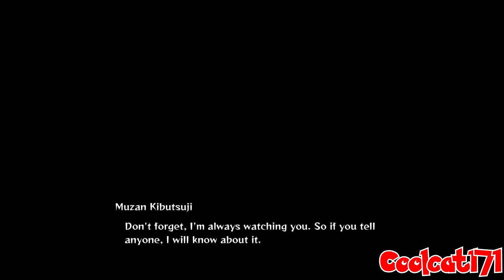Demon Slayer: -Kimetsu no Yaiba- The Hinokami Chronicles (PS5, Switch, X Series XS, PC) (NC) Part 4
Demon Slayer: Kimetsu no Yaiba – The Hinokami Chronicles is a 3D fighting, action-adventure game developed by CyberConnect2. Based on the 2019 anime adaptation of Koyoharu Gotouge's manga series, Demon Slayer: Kimetsu no Yaiba, the game was released by Aniplex in Japan, and by Sega in global version, for Microsoft Windows, PlayStation 4, PlayStation 5, Xbox One and Xbox Series X/S in October 2021. It also was released for Nintendo Switch in June 2022. Adapted from the events of the first season of the anime series and Demon Slayer: Kimetsu no Yaiba the Movie: Mugen Train, the game's single player story mode follows Tanjiro Kamado, the series' protagonist, as he joins the Demon Slayer Corps and faces off against various demons in order to turn his sister Nezuko, who has become a demon, back into a human. The story features some exploration elements, and is told through various cutscenes and boss battles with demons seen in the anime series. The Hinokami Chronicles also features a versus mode, where players form teams of two fighters from the roster and battle CPU opponents or other people. The game supports both local and online multiplayer. The game launched with 18 slayers, including six who appeared in the spin-off anime Chuukou Ikkan!! Kimetsu Gakuen Monogatari. Additional fighters were later added as downloadable content.

Bee Movie-